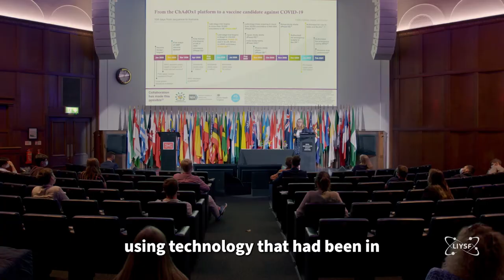Introducing Professor Sarah Gilbert at LIYSF 2021